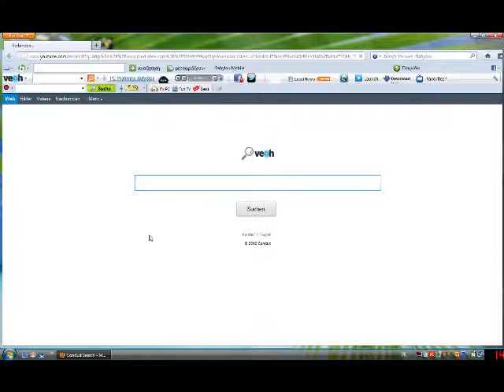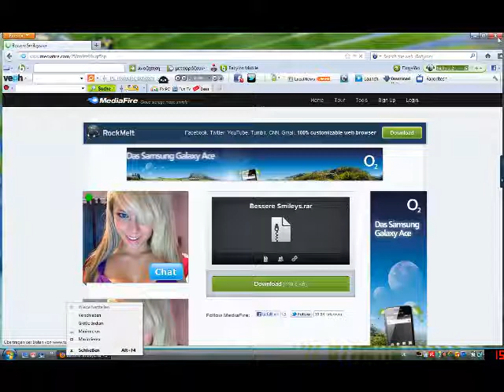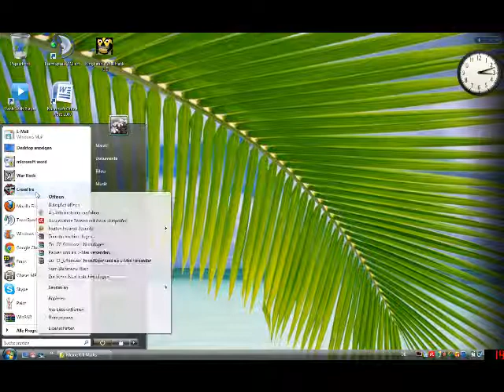Crossfire Tutorial Kill Marks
das ist der link zum download... Sry das es so gelaggt hat und so war wegen fraps ... ICH HOFFE ES HAT EUCH GEHOLFEN :DD! bitte abboniert mich.